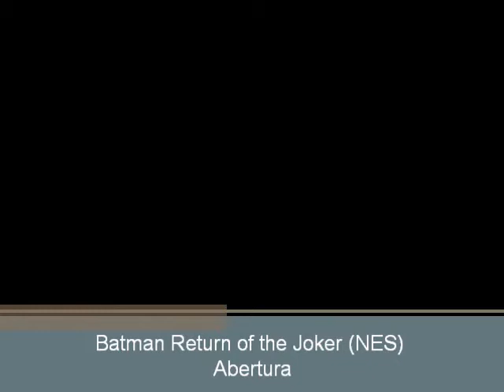Batman Return of the Joker (NES) - Abertura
Abertura do jogo Batman Return of the Joker para NES